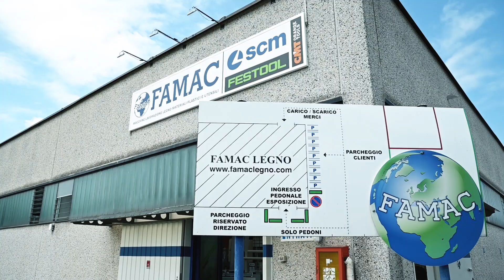Famac Linea Festool Lo showroom più grande e completo d'italia 🇮🇹.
👉 Tutta la linea Festool presente in negozio ed in pronta consegna presentata nel nostro e-shop Festool.

* Falegnamerie
* Carpenteria
* Edilizia
* Accessori
Di tutta la linea;
- ASPIRAZIONE
- BORDATRICE
- FORARE E AVVITARE
- FRESARE
- IL NOSTRO NEGOZIO FESTOOL
- ILLUMINIAZIONE
- LAVORAZIONE LEGNO
- LAVORO SEMISTAZIONARIO
- LINEA LEVIGARE E SPAZZOLARE

Per aziende e privati.

Finanziamenti e noleggi per aziende;
* Noleggio
* Leasing
SOLUZIONI NOLEGGIO DIRETTAMENTE DA NOI…

‼️ APERTI ANCHE DI SABATO TUTTO IL GIORNO… ‼️

➡️ TI ASPETTIAMO
COME RAGGIUNGERCI:
LINK con collegamento diretto  A GOOGLE MAPS

VIA SALVO D’ACQUISTO N. 52
20864 AGRATE BRIANZA MB